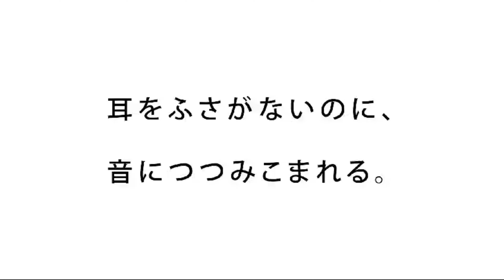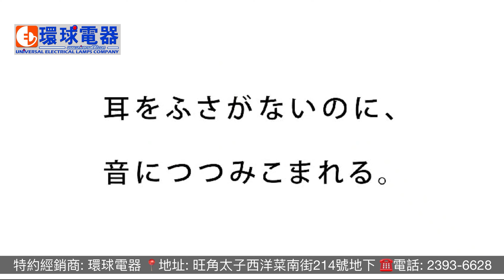Cleer ARC 3 Open Ear Earphone 運動式防水藍牙耳筒ARC III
📍特約零售商: 環球電器 (Demo示範點)
✅Cleer ARC 3 運動式防水無線耳筒
✅原廠一年保用(香港行貨)
📍 地址: 太子西洋菜南街214號地下 (Showroom)
📍 G/F 214 Sai Yeung Choi Street, MongKok, KLN, H.K.